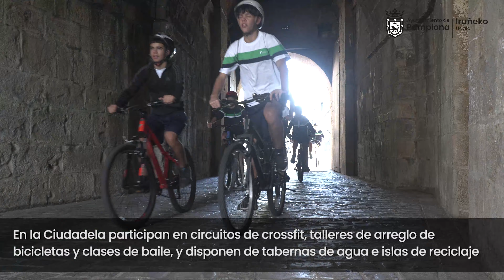Un millar de bicis en la Ciudadela en la Bicicletada escolar 2023